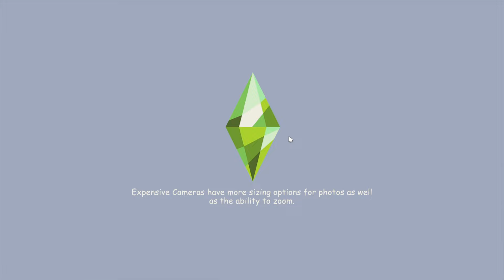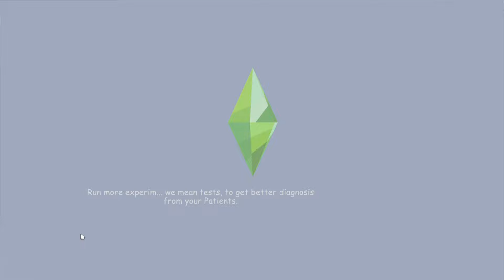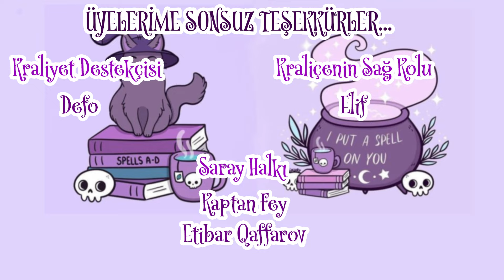KARANLIK KÜFLER VE YANGIN | The Sims 4 For Rent Türkçe - 7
Selam! thesims4 forrent paketini incelediğimiz dramalarla dolu bu serimizde bu bölüm neler oldu neler? Yeni komşumuzla tanıştık, elektrikler saatlerce yoktu ve bu karanlıkta evimizi küfler işgal etmeye çalıştı. Küflerle baş etmeye çalışırken yangın çıktı... Kısacası başımıza gelmeyen kalmadı. İyi seyirler dilerim. Love you 💜

💜 Stardew Valley Sık Sorulan Sorular 💜

💜The Sims 4 Sık Sorulan Sorular💜
Mccc Ayarlarım Neler?

Bozuk CC'leri nasıl temizlerim?

Oyunumun renklerini nasıl canlı hale getirebilirim?

CAS arka planımı nasıl değiştirebilirim?
(Sadece birini mod klasörünüze atmalısınız.)

İhtiyaçları hangi mod ile  arttırıyorsun? (UI Cheats)

Evdeki Sim Sayısını nasıl arttırabilirim?